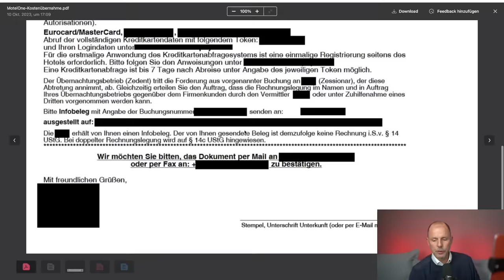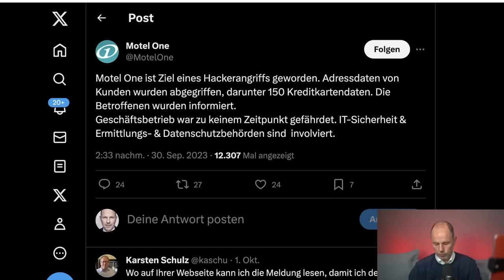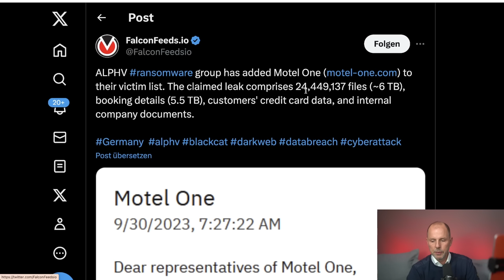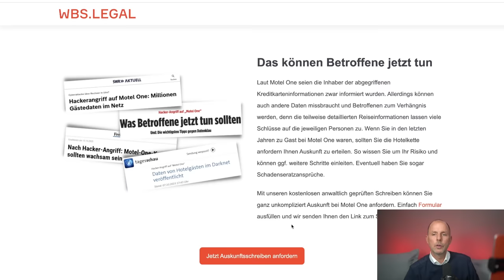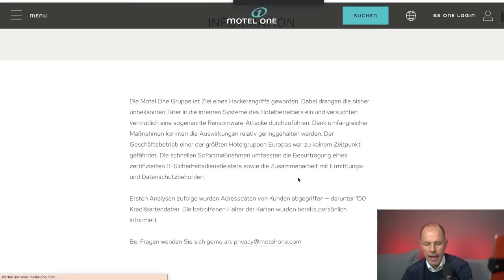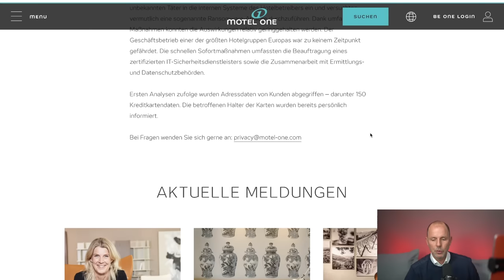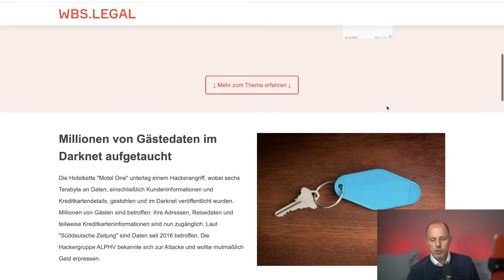Datenleck bei Motel One: Millionen Kunden betroffen - so hilft dir WBS! | Anwalt Solmecke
Unser kostenloses auf euch zugeschnittenes Schreiben für Motel One könnt ihr einfach hier generieren
Checkt hier, ob ihr von der illegalen Datenweitergabe an die SCHUFA betroffen seid (Werbung)

Bei der Hotelkette Motel One haben Hacker 6 Terrabyte an Daten von Kunden geklaut und im Darknet veröffentlicht – z.B. Adress- und Rechnungsdaten, vereinzelt auch Kreditkarteninformationen. Wir haben mal nachgeforscht und die Datensätze tatsächlich auch gefunden. Was das datenschutzrechtlich bedeutet, welche Rechte ihr womöglich habt und was wir für euch tun können, erfahrt ihr auch in diesem Video.

Hotline: 0221 / 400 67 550